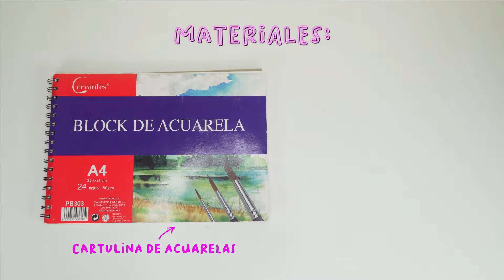Cómo hacer un CUADRO DECORATIVO con PIEDRAS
En esta manualidad vamos a hacer un cuadro con piedras planas que hemos recogido de la orilla del mar. Las piedras que vamos a utilizar son de distintos tamaños, tienen formas peculiares y al tacto son suaves, ya que el agua de mar, el viento, el sol y la fricción han erosionando poco a poco estas piedras y otros materiales, como las conchas, restos de vidrio o madera de deriva, entre otros.
Así, mediante el proceso de erosión que se produce en la superficie, estos materiales de origen natural han ido adquiriendo formas únicas que podemos aprovechar, y así componer un cuadro costero combinando este y otros materiales.
Para ello, vamos a pegar cada piedra sobre una superficie de papel para dar forma a la composición. Además, vamos a pintar algunas de las piedras con pinturas acrílicas, de esta forma conseguimos resaltar más la composición que queremos plasmar en el cuadro hecho con piedras.